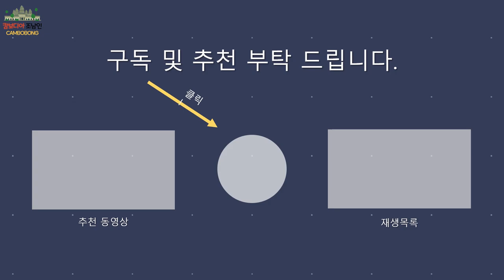캄보디아 앙코르와트(시엠립)에서 제 20대 대한민국 대통령 재외투표 SiemReap, Cambodia The 20th President of the Republic of Korea